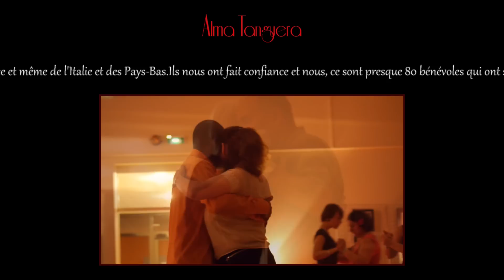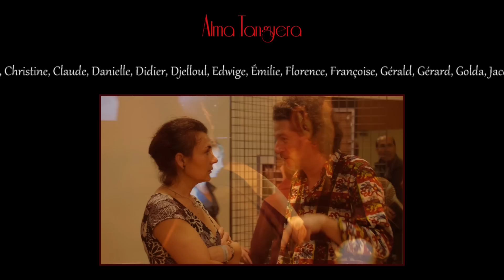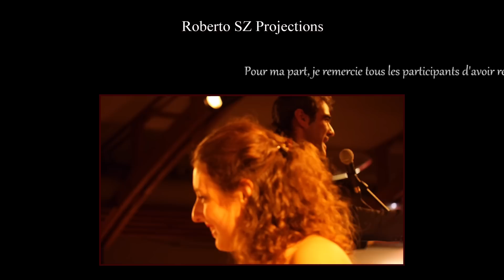10 ans d'Alma Tanguera